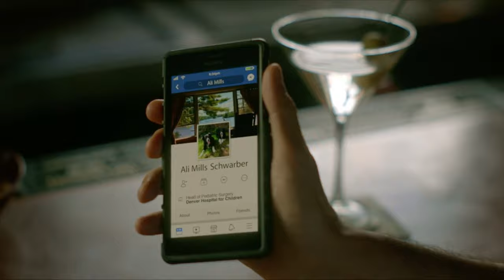Cobra Kai Tribute PART 2 of 3: Johnny & Daniel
A 3-PART TRIBUTE SERIES in anticipation of Cobra Kai Season 3!